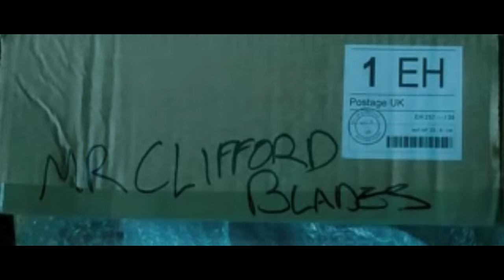Filth movie ending